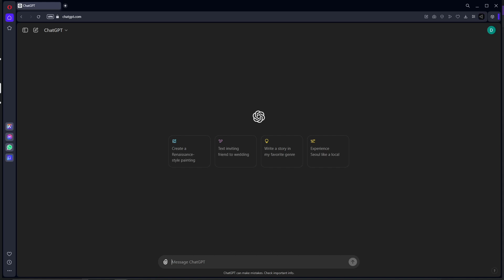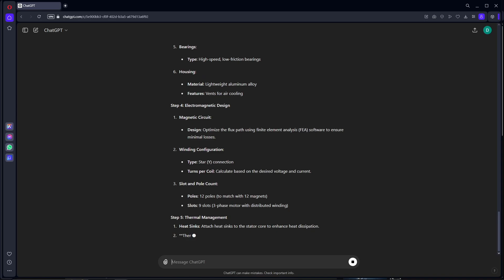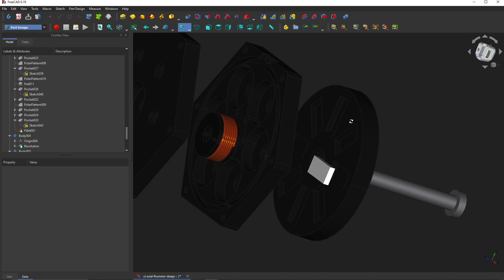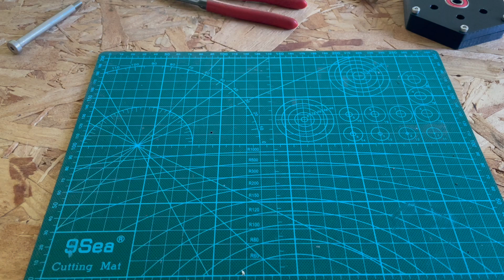AI designed this Axial flux motor